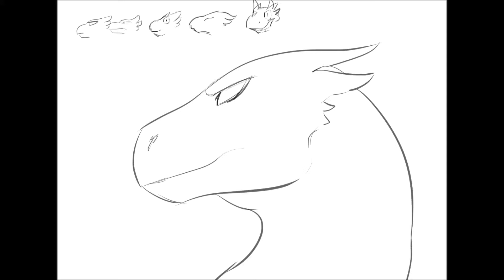Disgruntled Drake - sketch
Just playing around with animating again. It's been so darn long I was worried I forgot how to do it. Put some funny little noises with it too to emphasize what he's doing exactly xD